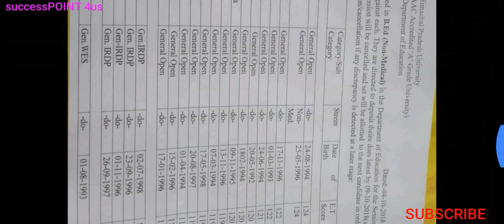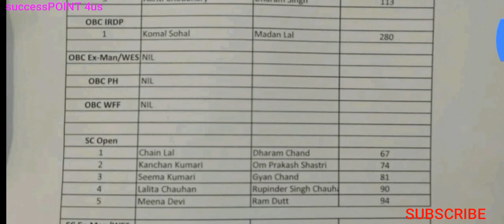HPU B.Ed Govt. Seats FINAL Counselling List Out || Summer Hill & Dharamshala 2018 to 2020 Batch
hi friends,
Thanks..
                         *successPOINT 4us*